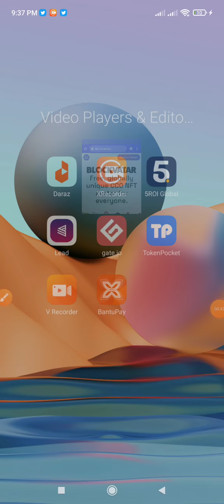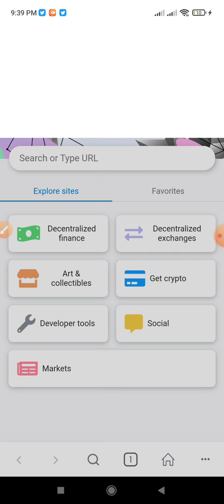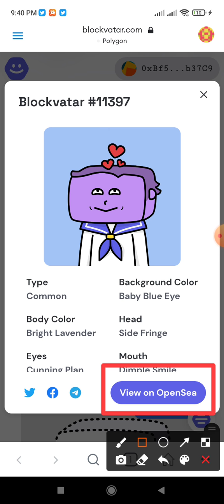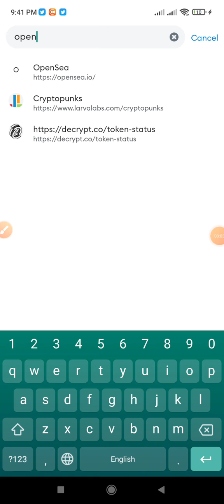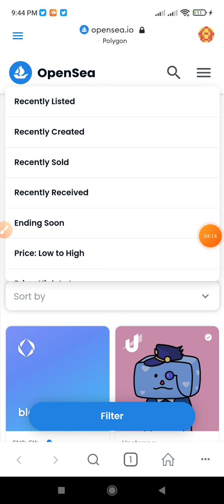instant Claim 30$ Free NFT | instant sell Opensea | Limited Time join Fast | Metamask | Trust wallet